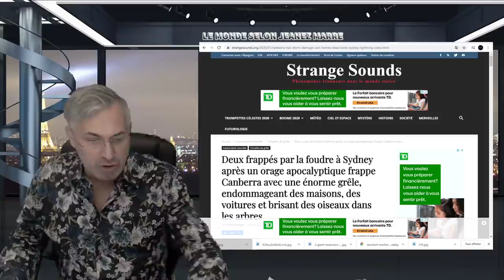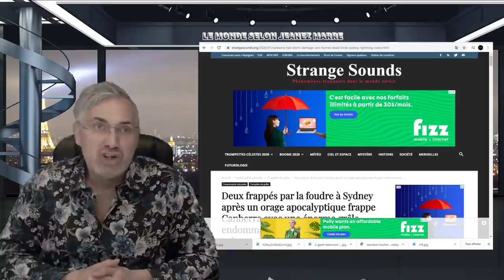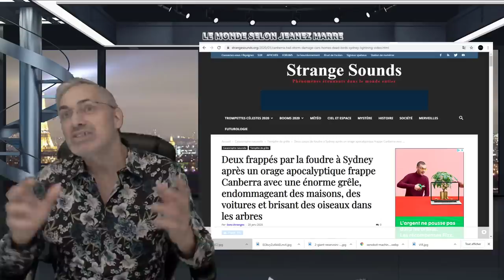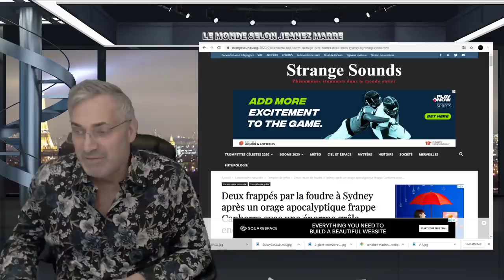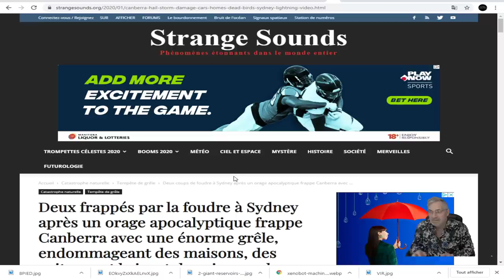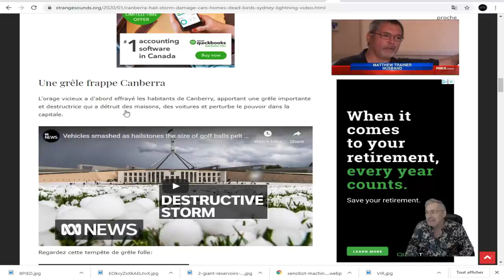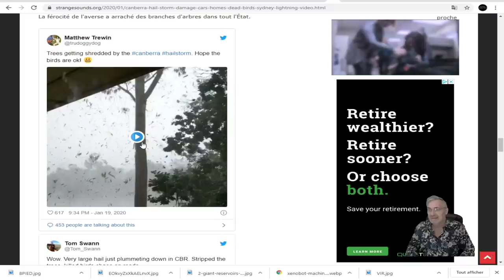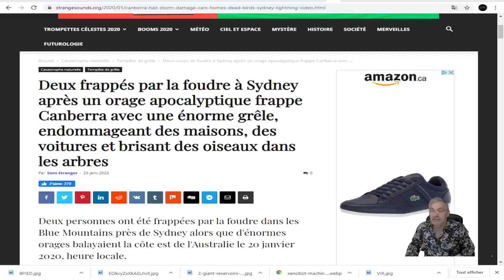INCROYABLE;L'AUSTRALIE VIENT DE VIVRE 4 MOIS D'ENFER;FEUX;GRÈLE;TORNADE TEMPÊTE DE SABLE!